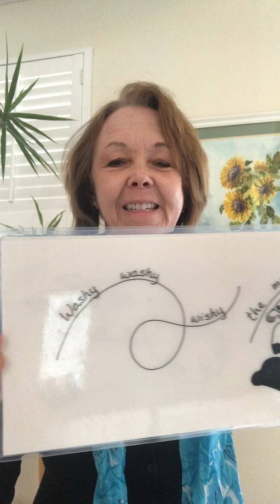Lesson 1, Kitty Kitty Casket, with BRAVO Education Coordinator Laura Walter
These are some great student verses of Kitty Casket that we have sung and played in class. I appreciate the rhyming ideas! In class we looked at the difference between rhyming (end of the words sounding alike) and alliteration (words starting with like sounds). These are critical tools in fluency of reading.